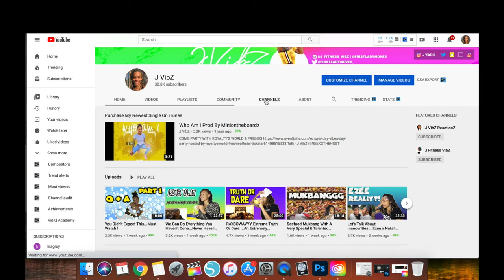Viral TikTok Challenge ! Stuffed Jalapenos Cream Cheese Takis ! Must Watch !